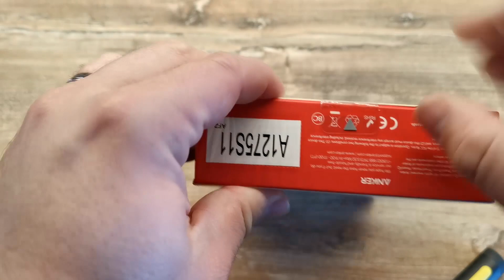PowerCore 20100 Nintendo Switch Edition Review & Unboxing NL